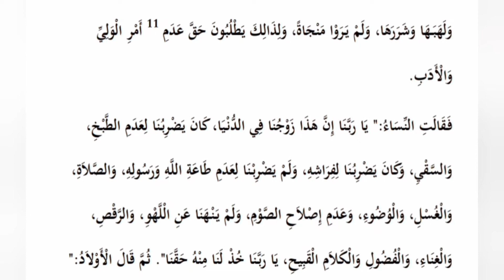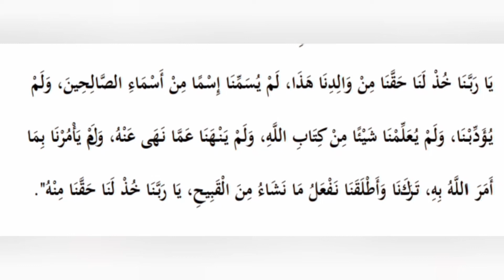SERMON SEYDINA LIMAMOU LAHI PSL AL MAHDI PAR ABABACAR LAYE BASSE